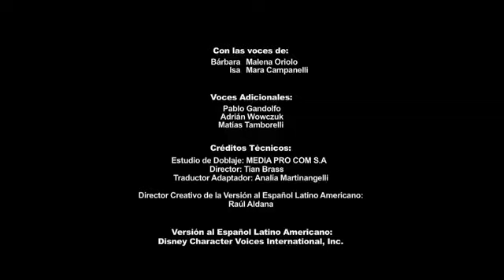M.E.H. - Episodio 65 - Del Otro Lado Del Teléfono, La Edad De Mi Madre, Esto Ya Lo Vi, El Bigote